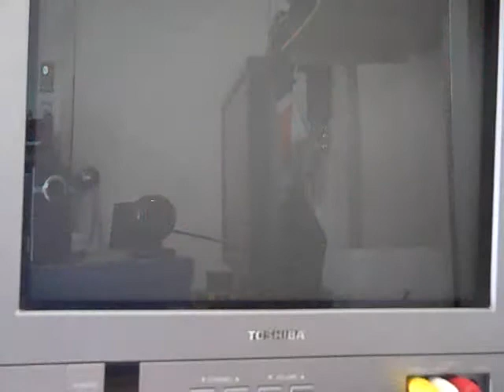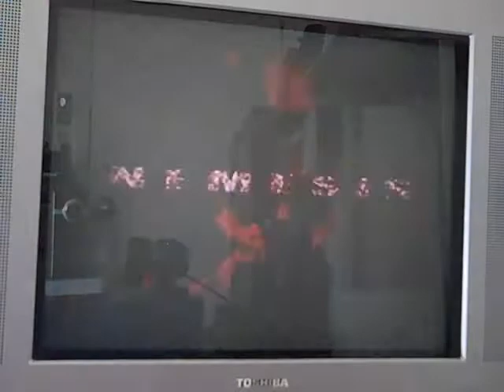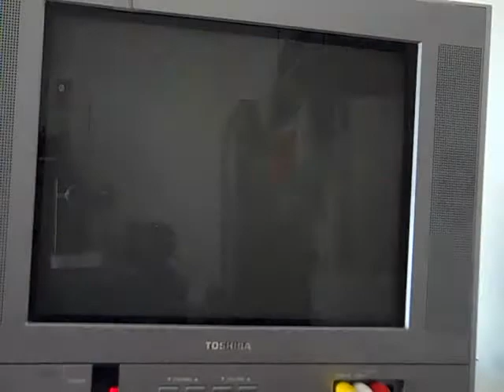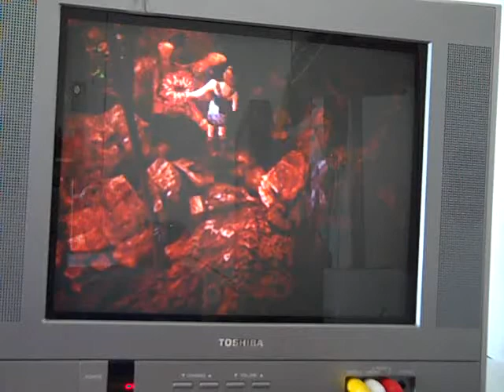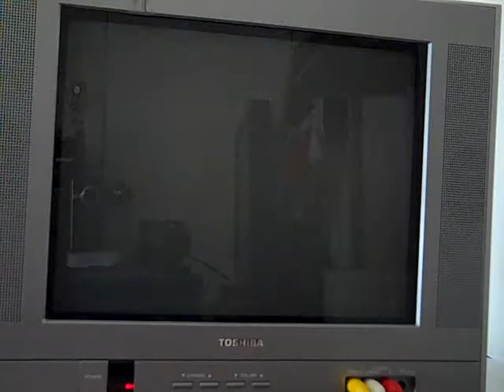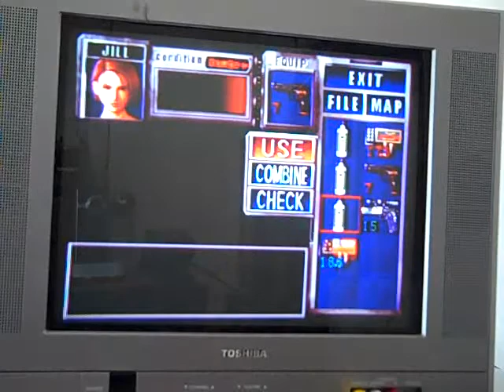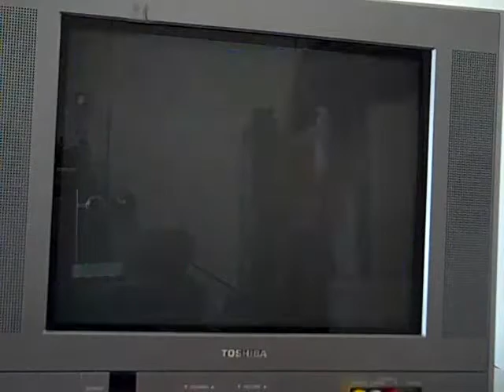Resident Evil Challenge 3 (Part 4)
Resident Evil Challenge 3.

Review: After 2 successful challenges, and after many months of waiting I finally decided to do my next challenge, the Resident Evil Challenge 3. Going into this challenge many thoughts have come up. Will it be another success? Would there be anymore bad luck or tense moments like in previous challenges? Also how would people react with this challenge being 9 months since the previous? Only time will tell, so I figured what better time than now? This challenge would be different for a number of reasons. This would be the challenge debut of Resident Evil 4, and also the first Knife only stipulation in Resident Evil 2. Also this would be the first time ever that the whole challenge would be streamed 100% live on web. Could I prevail again and end the 3rd Resident Evil Challenge on a good note? Or is it just not meant to be? Watch it all unfold, and enjoy!

Game Stipulations:

Resident Evil 4: Chicago Typewriter only, Can only heal with Green herbs, Knife not allowed, No glitches
Resident Evil 2: Leon A, Normal Mode, Knife Only
Resident Evil 3: Hard Mode, Limited Handguns Only
Resident Evil 0: Normal Mode, Unlimited Hunting Gun and 1 Knife only: Rebecca can only use the Knife and Billy can only use the Hunting Gun.

Also Special Thanks To: EBboy